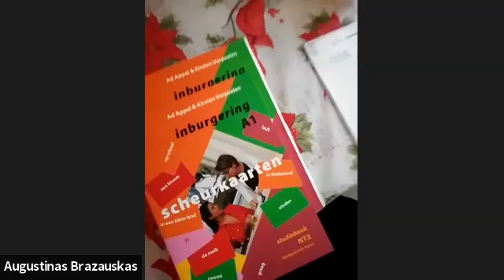Dreams of the new Dutch: 10 best-kept-secrets to adapt to a new culture, language, job and people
What is your vision for the future? Is it possible to learn a language quickly?

In this interview, Augustinas Brazauskas from Lithuania shares his challenges of living in a new country.

One and a half years ago Augustinas moved to the Netherlands. He left his country, car, flat and friends in the hope to reach higher goals in life.

In Lithuania, he first studied Business Management, then Multimedia Technology and after that, he worked as a retail seller at one of the largest retail chains for consumer electronics. However, he couldn’t survive there.

That’s why, when he got a chance to go to the Netherlands, he hoped to earn some money and come back. Everything changed after he met his first Dutch girlfriend, who was his soul mate for the first half-year living in the Netherlands. She helped him to find a job and supported him also with many other issues. Now he has a Hungarian girlfriend and is learning two languages simultaneously: Hungarian and Dutch. Currently, they are communicating with the help of a Translation-App.

At the moment he works as a Quality Manager at AMC Juice Factory in Vlissingen. Even though the Dutch mentality is very different, Augustinas is trying to respect traditions, learning Dutch and making the effort to make friends with locals to feel more comfortable in his new hometown and even to feel local in Vlissingen.

He lives in a big house with 6 other persons/roommates from all over the world: Romania, Hungary, Latvia, Belarus, all working at food factories via temporary employment agencies trying to build a life in the Netherlands or temporary earn some money and come back. They are sharing a kitchen and many stories about living in a foreign country at the kitchen table.

Augustinas is a very open, curious, well raised, honest, good-hearted, caring and very polite person.
His next destination is to find a better-paid job that is closer to his heart. His dream is to open a computer service shop in the future.

His advice to newcomers is: ‘Stay friendly and keep good relationships.

Take the opportunity to meet this interesting guy!

You will discover:
- How to feel at home in the Netherlands
- How to learn a language quickly
- How to find the right teacher
- How to integrate in the Netherlands
- How to find friends in the Netherlands
- What are the topics that the Dutch like to speak about
- How to discover your inner strength in a new country
- How  to reveal your growth potential in a foreign country

Do you want to learn a new language in 4 months?

My name is Tsarina. I am the owner of Tsarina Translations and language school and I teach Dutch (NT2), English, Russian and Spanish.

I came to the Netherlands from Russia and learned Dutch in only 4 months.
I developed a system that allows you to learn a language very quickly.
To test this system I used it myself to learn Spanish very fast.
Now I am learning Italian as my 5th language.

I want to share this system with you. and book a free introductory session with me.

Our mission is to create wonderful experiences in your life and in mine. To connect with amazing people for whom we can open new opportunities, and inspire them to push boundaries through learning a challenging language so that we all can grow.

Start learning where and when you want! Grow and have fun!

Have a nice day! Hasta la vista! Хорошего дня! Tot ziens!

Tsarina Translations and Language School / Tsarina Vertaalservice en Taallessen
Video course 'Dutch in 1 minute with Tsarina'

RU: В этом интервью с Интервью с Аугустинасом Бразаускасом вы узнаете 10 самых сокровенных секретов адаптации к новой культуре, языку, работе и людям. Как стать голландцем (нидерландцем) и быстро выучить язык?

ES: En esta entrevista con Augustinas Brazauskas conocerá los 10 secretos mejor guardados para adaptarse a una nueva cultura, idioma, trabajo y personas. Cómo convertirse en holandés y aprender el idioma rápidamente?

IT: In questa intervista con Augustinas Brazauskas imparerai i 10 segreti meglio custoditi per adattarsi a una nuova cultura, lingua, lavoro e persone. Come diventare olandese e imparare la lingua velocemente?

NL: In dit interview met Augustinas Brazauskas leer je de 10 best bewaarde geheimen om je aan te passen aan een nieuwe cultuur, taal, baan en mensen. Hoe kun je Nederlander worden en de taal snel leren?